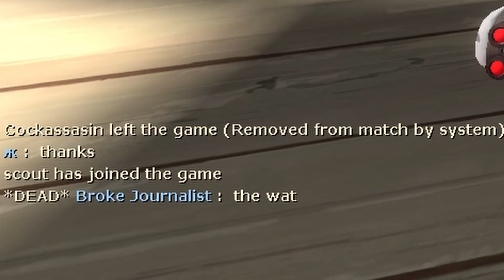Huntsman On 2Fort (Featuring a 2Fort goblin)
Hope you all enjoy this montage of funny clips me and my brother got while playing on 2Fort!

0:00 - 1:29 Intro
1:30 - 2:42 Huntsman Hooligan
2:43 - 3:13 Dad
3:14 - 4:53 More Goofy Huntsman
4:54 - 5:14 Idiot Sandwich
5:15 - 5:26 Back to Huntsman
5:27 - 6:19 2Fort Goblin Lore
6:20 - 8:47 Some More Huntsman
8:48 - 11:20 Pomson Madness